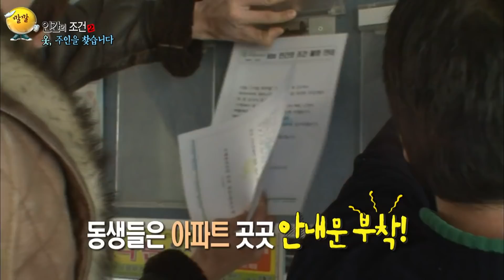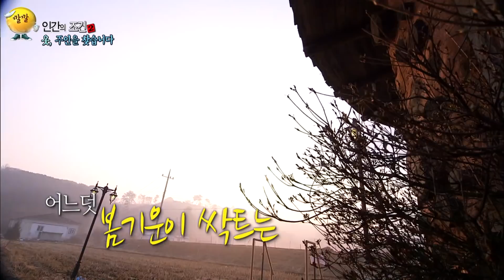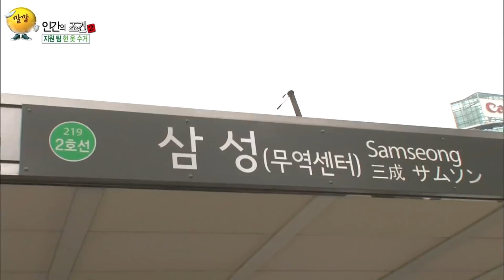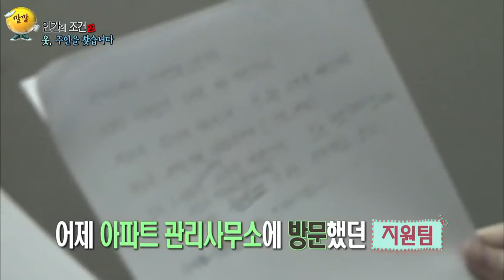[인간의 조건 시즌2 #8] 역쒸 은대장! 요즘 누가 발로 뛰나~ 사람이 머리를 써야지 ✌(-‿-)✌ ㅣKBS 150228 방송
- 제 2편 – 옷, 주인을 찾습니다